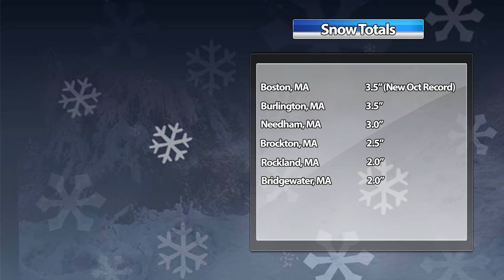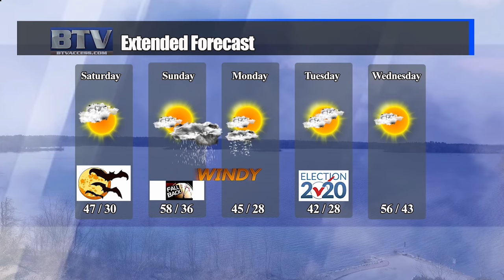Weather: October 30, 2020